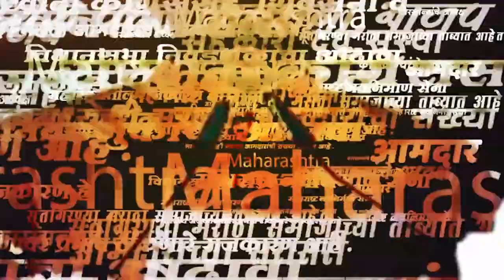Deepak Kesarkar : Uddhav Thackeray आणि MVA बाबत केसरकारांचा मोठा गौप्यस्फोट, NCP आणि Congress धक्का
उद्धव ठाकरे आणि महाविकास आघाडीबाबत शिंदे गटाचे मंत्री दीपक केसरकर यांनी मोठा खुलासा केला आहे.

AP_JS_0223